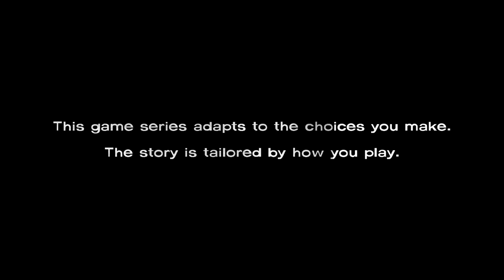Let's play The Walking Dead | Season 1 | Episode 3 | Part 1 - Long road ahead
We have a traitor.

Hello everyone! I am new to youtube and this is my new channel :3 I know it is not much yet.. But let's try and have fun with the games we play, huh?

I will be playing Indie games, regular games and horror games. As well as other games. I do not root myself to a certain genre.

Have fun!